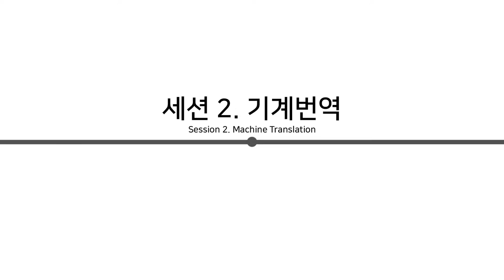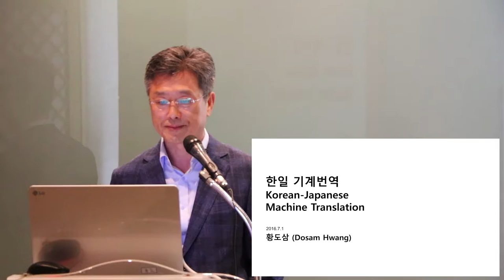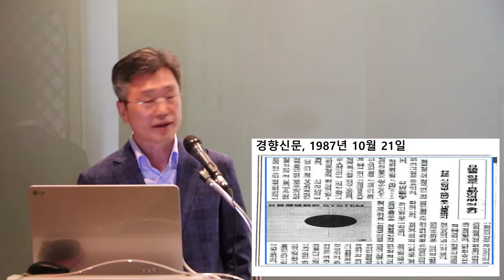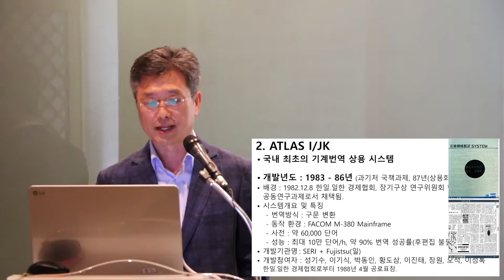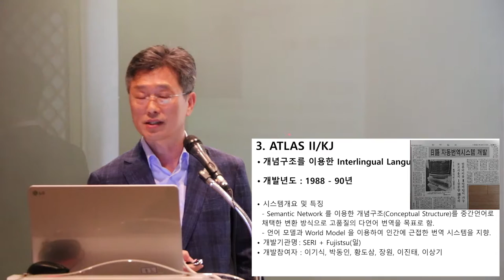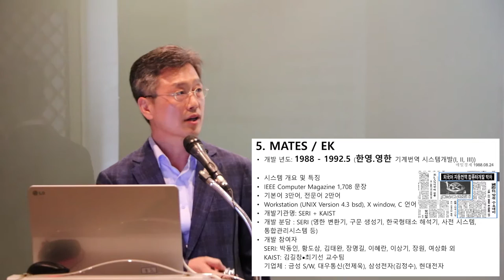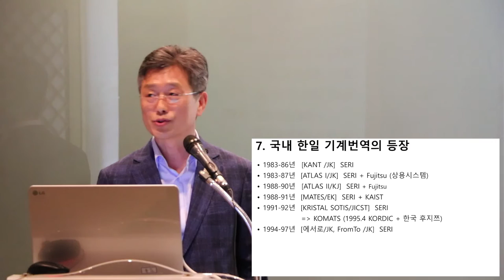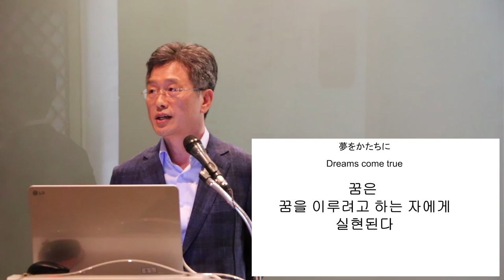[ComputerHistory-2016] 세션 2-1: 한일 기계번역 | 황도삼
- 2-1. 한일 기계번역 -

ㆍ황도삼 (영남대학교 컴퓨터공학과 교수)
ㆍ주최: 컴퓨터 역사 연구그룹
ㆍ주관: KCC (한국컴퓨터종합학술대회), KIISE (한국정보과학회)
ㆍ후원: 넥슨컴퓨터박물관

- 2-1. Korean-Japanese Machine Translation -

• Hwang, Dosam (Professor of Yeungnam University)